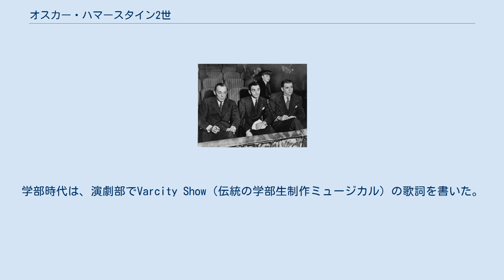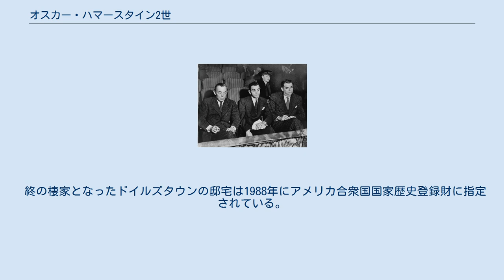オスカー・ハマースタイン2世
オスカー・ハマースタイン2世（右）；中央はアーヴィング・バーリン、左はリチャード・ロジャース オスカー・グリーリー・クレンデニング・ハマースタイン2世（Oscar Greeley Clendenning Hammerstein II, 1895年7月12日 - 1960年8月23日）は、アメリカのミュージカル作詞家・脚本家。
祖父はユダヤ系ドイツ人のオスカー・ハマースタイン1世、父親は劇場主。
 作曲家ジェローム・カーン、リチャード・ロジャース等と共に多くのミュージカルの脚本、歌詞を書いた。
1916年コロンビア大学卒業後、同校法科大学院に進むが、ブロードウェイの劇場主であった父の死を機に1年で退学し父の後を継いだ。
学部時代は、演劇部でVarcity Show（伝統の学部生制作ミュージカル）の歌詞を書いた。
 歌曲と個人芸で組み立てた娯楽ショーが中心であったブロードウェイ・ミュージカルに物語性を組み込み、現在に近い形のブロードウェイ・ミュージカルを創設した功労者の一人である。
ジェローム・カーンと組んで南部の差別問題を題材に取り上げた『ショウボート』、リチャード・ロジャースと組み、ドラマティックなストーリーをショーの骨子とした『オクラホマ!』は、ともに大評判を呼び、ブロードウェイの記念碑的作品となった。
これは作詞以外に脚本もこなすハマースタイン2世だからこそなしえた革命であり、その作劇法は後世のブロードウェイ･ミュージカルの重要なお手本となった。
1950年ピューリッツァー賞 戯曲部門受賞。
 また人格的な誠実さでも知られ、プロデューサーとしてもミュージカル作品を後援したほか、スティーヴン・ソンドハイムやレナード・バーンスタインなど数々の才能に作劇を指導し、ブロードウェイに送り出した。
 1960年にペンシルベニア州ドイルズタウンの自宅で胃癌のため死去。
サウンド・オブ・ミュージックに追加で書き下ろした『エーデルワイス』が絶筆となった 。
彼の死を受けて、ニューヨークのブロードウェイ、ロンドンのイーストエンドの劇場街 がともに照明を落とし、弔意を示した。
 終の棲家となったドイルズタウンの邸宅は1988年にアメリカ合衆国国家歴史登録財に指定されている。